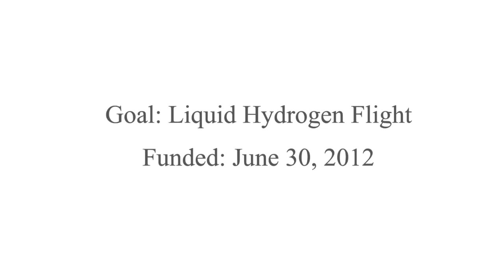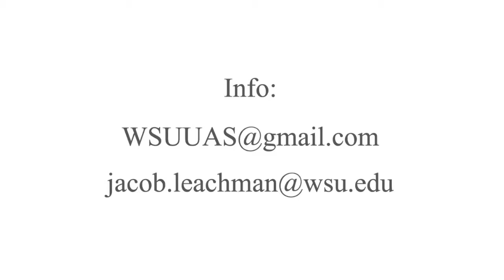Liquid Hydrogen Fueled Aircraft: Genii UAS First Flight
First flight of the Genii Unmanned Aerial System built by students at Washington State University. This project was funded on June 30, 2012 and completed the first flight on May 18, 2013. The long term goal is to fly with cryogenic liquid hydrogen fuel supplying a proton exchange fuel cell and electric motor (the test flight was powered by batteries).

Flight Time: 16 min
Takeoff weight: 19 kg
Maximum electrical power: 1500 W
Takeoff distance: 20 m
Landing distance: 30 m
Maximum ground speed: 23 m/s, 45 knott, 51 mph
Maximum altitude: 176 m AGL, 580 ft AGL
Location: Lewis-Clark Model RC Club at Mann Lake, Lewiston, Idaho